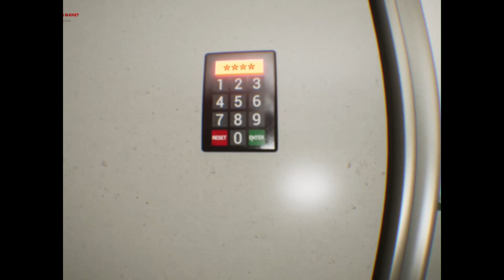most scary video of unreal engine 5